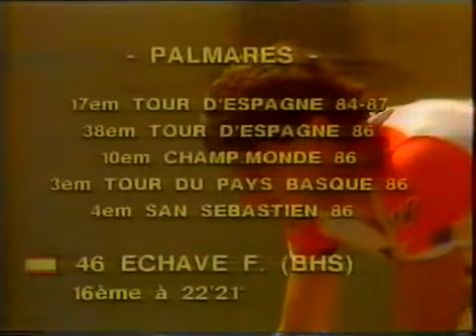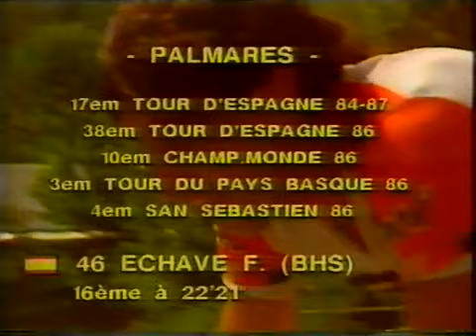Tour de France 1987 Stage 20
Tour de France Stage 20 Tuesday July 21st 1987.
Villard de Lans - L'Alpe d'Huez, 201.00 km

1.  Federico Echave: (BH)           5hr 52min 11sec
2.  Anselmo Fuerte (BH)               @ 1min 32sec
3.  Christophe Lavainne (Système U)   @ 2min 12sec
4.  Martin Ramirez (Cafe de Colombia) @ 3min
5.  Luis Herrera (Cafe de Colombia)   @ 3min 19sec
6.  Laurent Fignon (Système U)        @ 3min 25sec
7.  Pedro Delgado (PDM)               @ 3min 44sec
8.  Guido Van Calster (BH)
9.  Claude Criquielion (Hitachi)      @ 4min 23sec
10. Gerhard Zadrobilek (Brianzoli)    @ 4min 43sec

General Classification - after stage 20:

1.  Pedro Delgado (PDM):     90hr 32min 20sec
2.  Stephen Roche (Carrera)              @ 25sec
3.  Jean-Francois Bernard (Toshiba)   @ 02min 02sec
4.  Charly Mottet (Système U)         @ 02min 12sec
5.  Luis Herrera (Cafe de Colombia)   @ 05min 03sec
6.  Fabio Parra (Cafe de Colombia)    @ 13min 12sec
7.  Raul Alcala (7-Eleven)            @ 15min 16sec
8.  Laurent Fignon (Système U)        @ 15min 41sec
9.  Anselmo Fuerte (BH)               @ 15min 54sec
10. Marino Lejaretta (Caja Rural)     @ 17min 03sec